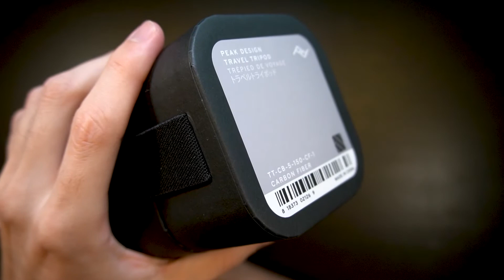Unboxing del Trípode de Carbono de Peak design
Peak Design